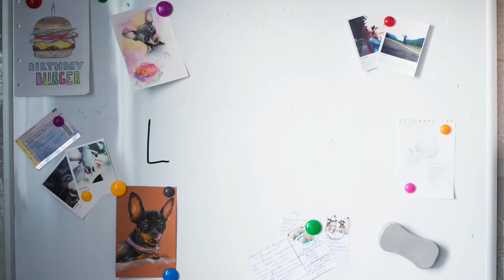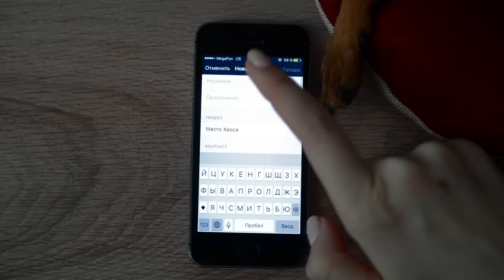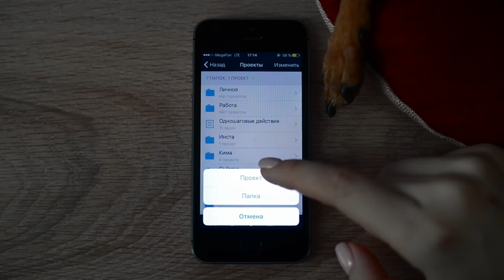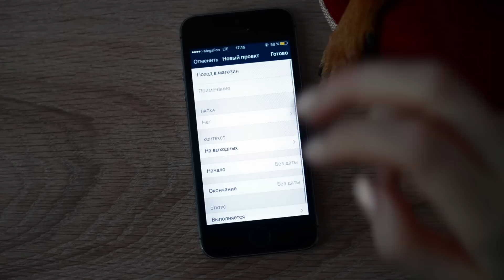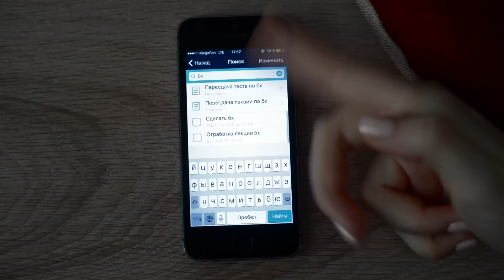Как я составляю РАСПИСАНИЕ | Приложение на телефон